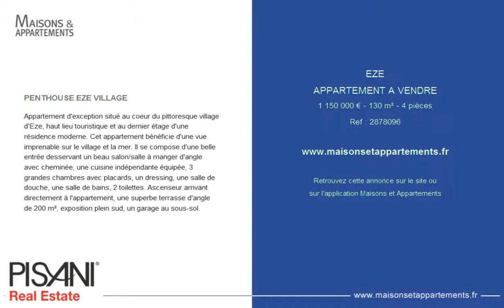EZE - APPARTEMENT A VENDRE - 1 150 000 € - 130 m² - 4 pièces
Référence : 2878096

"PENTHOUSE" EZE VILLAGE
Appartement d'exception situé au coeur du pittoresque village d'Eze, haut lieu touristique et au dernier étage d'une résidence moderne. Cet appartement bénéficie d'une vue imprenable sur le village et la mer. Il se compose d'une belle entrée desservant un beau salon/salle à manger d'angle avec cheminée, une cuisine indépendante équipée, 3 grandes chambres avec placards, un dressing, une salle de douche, une salle de bains, 2 toilettes. Ascenseur arrivant directement à l'appartement, une superbe terrasse d'angle de 200 m², exposition plein sud, un garage au sous-sol.

Cette annonce vous est proposée par l'agence PISANI REAL ESTATE